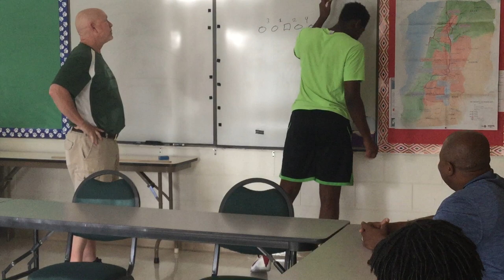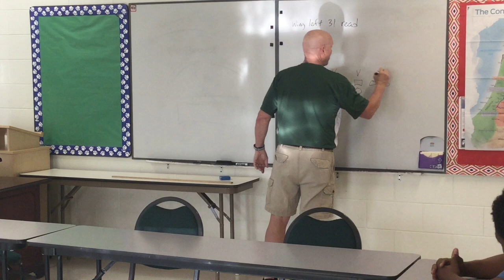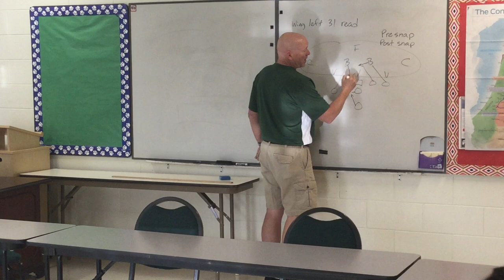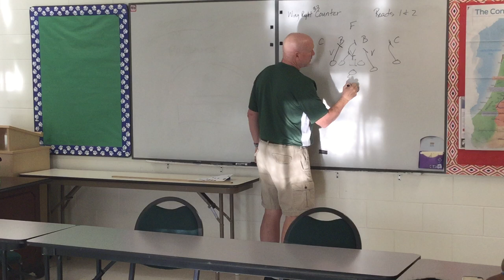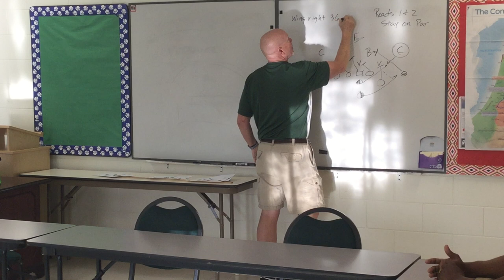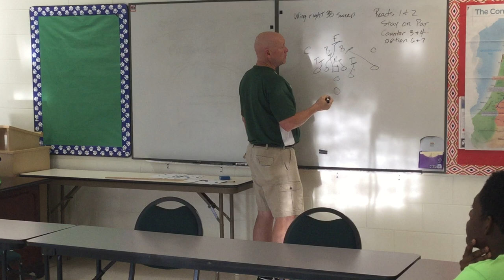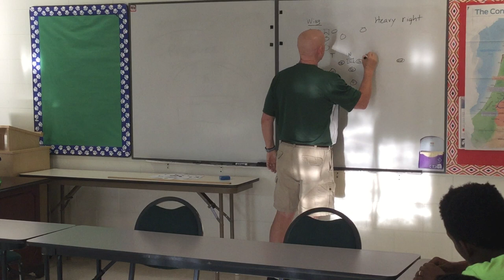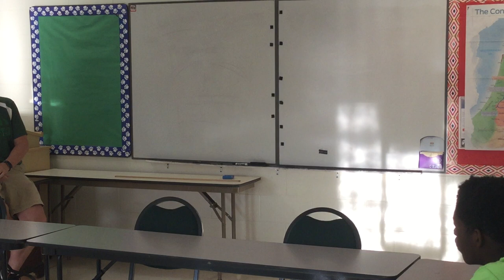Banner Football Team Meeting